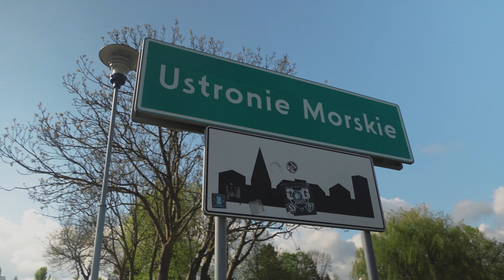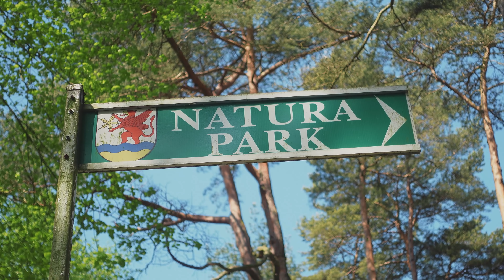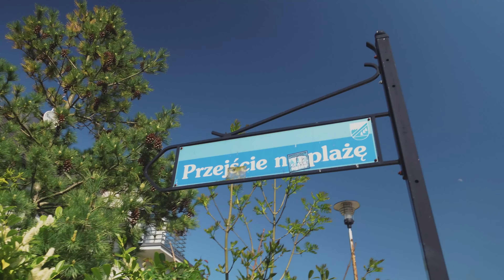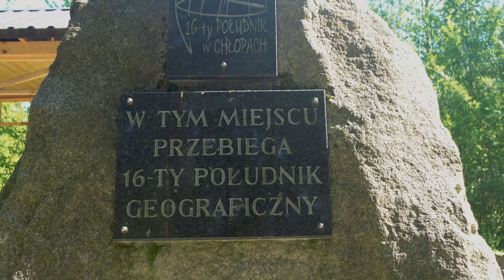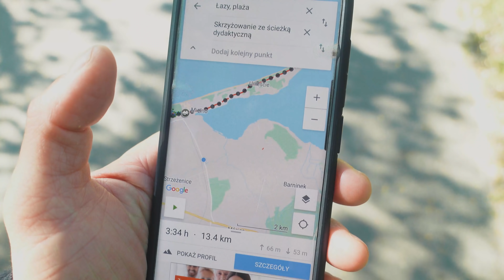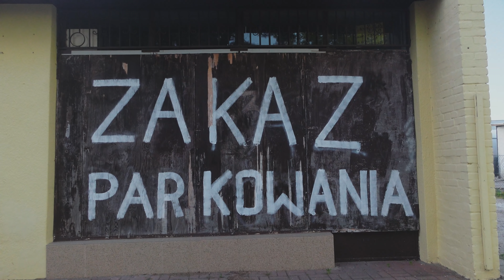Nadmorskie gofry i rodzina dzików / "NIECH TO HELL" - VLOG #5 /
Piątego dnia wędrując  Nadmorskim Szlakiem z Sianożętów do Łaz, postanowiłem zjeść nadmorskiego gofra, co okazało się nie takie proste przed rozpoczęciem wakacyjnego sezonu. Zamiast tego pod koniec dnia spotkałem rodzinę dzików, która postanowiła skorzystać z bonu wczasowego i odwiedzić miejscowość Łazy.
Dzisiejszego dnia miałem poboczną misje zdobycia rekwizytów do zorganizowania przyjęcia niespodzianki dla pewnej osoby, która była cichą eminencją tej wyprawy.

Jeśli chciał byś posiadać koszulkę z logiem "Niech to Szlak", kliknij w